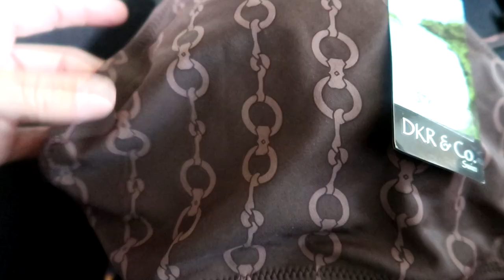TEENAGE GIRL MALL ADVENTURES! Day 177 (06/24/20)